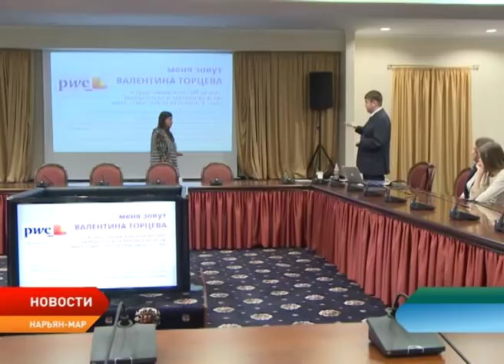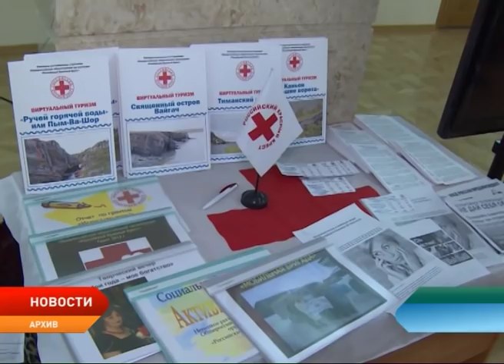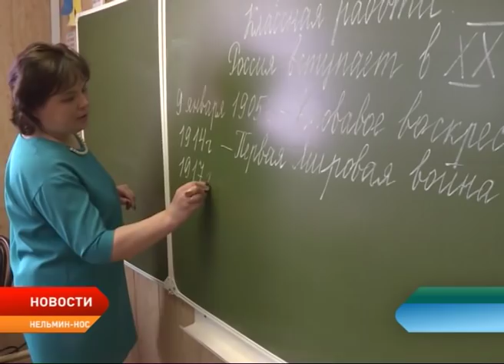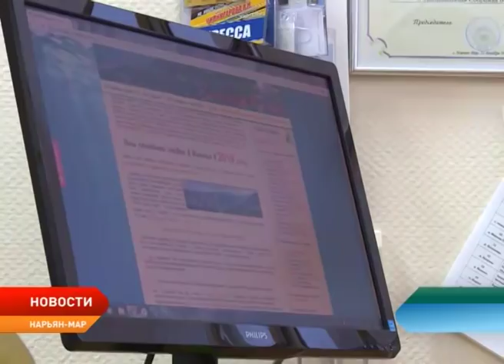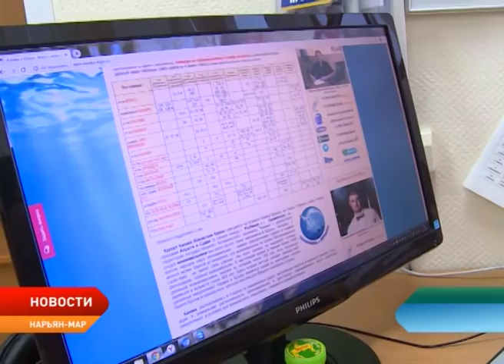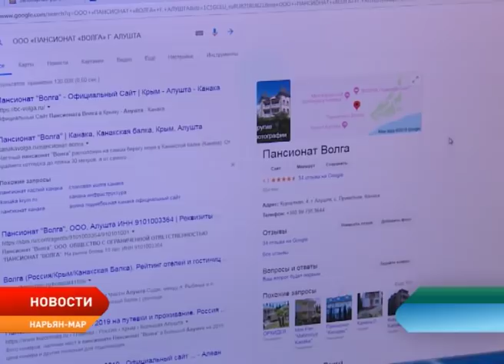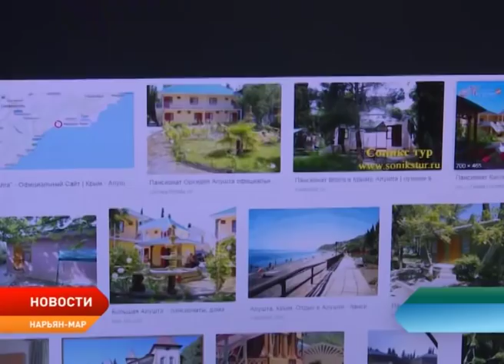Новости Ненецкого округа от 29.03.2019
Такой формат общения с жителями округа глава региона реализовал впервые.

Жилищная инспекция завершила комплекс проверок в сфере эксплуатации и ремонта внутридомового газового оборудования. Результат – 46 нарушений и 10 срочных предписаний.

Жительница округа попалась на уловку аферистов, лишившись денег и отдыха у теплого моря.

Поздравь радио СЕВЕР FM и получи приз! Наши коллеги объявили конкурс на самое лучшее поздравление к 2-летию радиостанции.